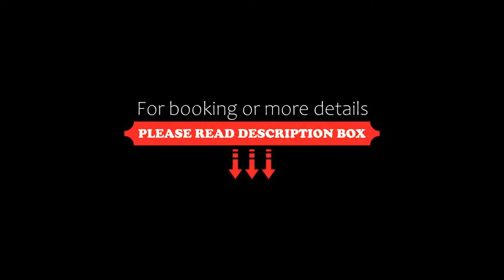Novotel Perth Murray Street, Perth, Australia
About Property:
Offering free WiFi throughout the property, Novotel Perth Murray Street is set in Perth, 1.3 km from Perth Convention and Exhibition Centre and 1.6 km from Perth Concert Hall. The property is situated 3 km from WACA, 4.3 km from Optus Stadium and 6 km from Kings Park. The hotel offers an outdoor swimming pool, fitness centre and a 24-hour front desk.
Guests at the hotel can enjoy a continental or a buffet br...
Property Type: Hotel
Address: 388 Murray Street ., Perth CBD, 6000 Perth, Australia
Searching For
1. Novotel Perth Murray Street - Perth - Australia
2. Novotel Perth Murray Street - Perth - Australia Address
3. Novotel Perth Murray Street - Perth - Australia Rooms
4. Novotel Perth Murray Street - Perth - Australia Amenities
5. Novotel Perth Murray Street - Perth - Australia Offers and Deals
Audio Credit:
Track Title: Reasons To Hope
Artist: Reed Mathis